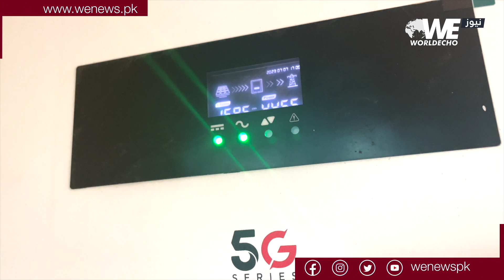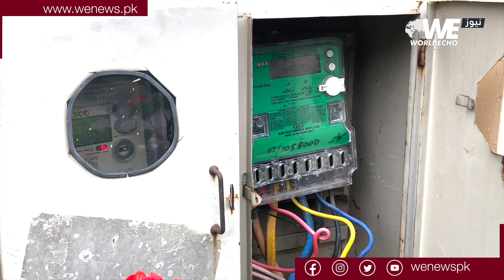سولر پاور کیا ہے؟ پاکستان میں سولر پاور کے فوائد کیا ہیں؟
سولر پاور کیا ہے؟ پاکستان میں سولر پاور کے فوائد کیا ہیں؟ آپ کے گھر کتنے کلو واٹ کا سولر سسٹم لگے گا؟ جانتے ہیں دعا ابصار کی اس رپورٹ میں